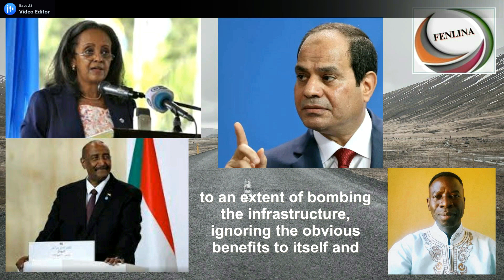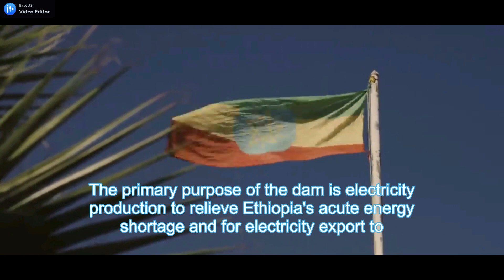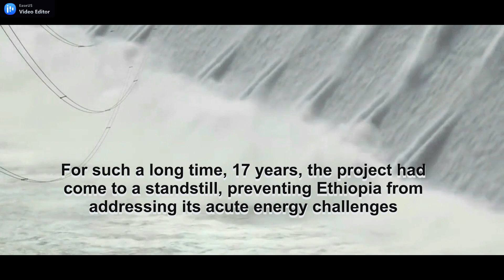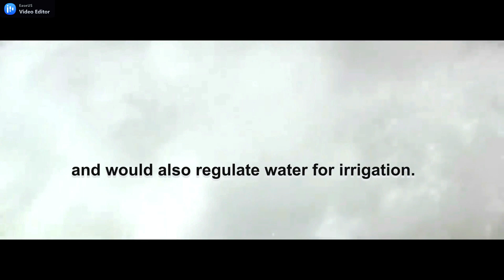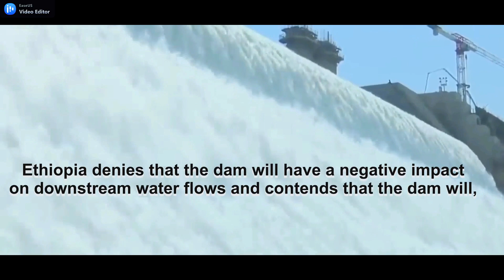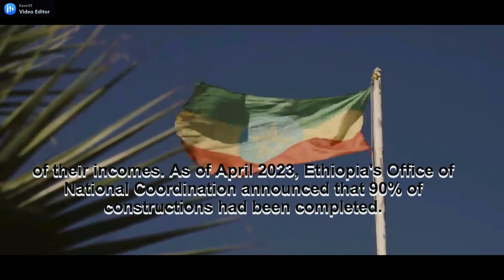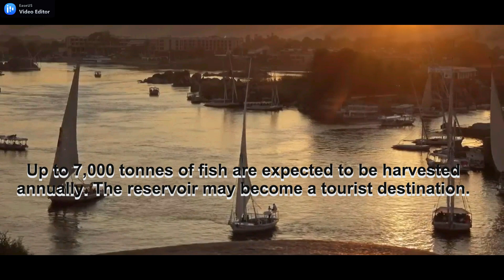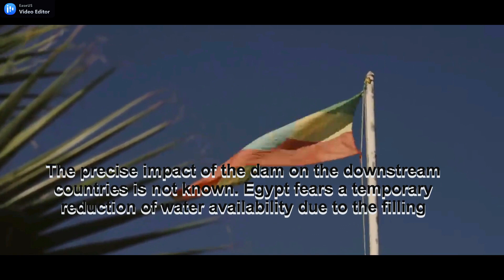How can Africa dare block its own prosperity? The Grand Ethiopian Renaissance Dam, Biggest in Africa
The Grand Ethiopian Renaissance Dam
Today we are gona talk about the impact of conflicts on the development of Ethiopia, and its neighbours, with specific reference to the Grand Renaissance Dam.

The Grand Ethiopian Renaissance Dam (GERD  formerly known as the Millennium Dam and sometimes referred to as the Hidase Dam is a gravity dam on the Blue Nile River in Ethiopia under construction since 2011. The dam is situated in the Benishangul-Gumuz Region of Ethiopia, about 45 km (28 mi) east of the border with Sudan.
EFFECTS OF CONFLICTS IN THE COUNTRY
Due to the coup d'état of 1974 and following 17-year-long Ethiopian Civil War, the project failed to progress.
This is a clear example how conflicts in Africa derail the progress towards economic development. For such a long time, 17 years, the project had come to a standstill, preventing Ethiopia from addressing its acute energy challenges and inability to export electricity to neighbouring countries, hindering other investments from being undertaken, thus keeping the population around in poverty, joblessness and fear.
Egypt, located over 2,500 kilometres (1,600 mi) downstream of the site, opposes the dam, which it believes will reduce the amount of water available from the Nile. Zenawi argued, based on an unnamed study, that the dam would not reduce water availability downstream and would also regulate water for irrigation.

In May 2011, it was announced that Ethiopia would share blueprints for the dam with Egypt so that the downstream impact could be examined.
Ethiopia has a potential for about 45 GW of hydropower.The dam is being funded by government bonds and private donations. It was earmarked for completion in July 2017.
The Government of Egypt, a country which depends on the Nile for about 97% of its irrigation and drinking water, has demanded that Ethiopia cease construction on the dam as a precondition to negotiations, has sought regional support for its position, and some political leaders have discussed methods to sabotage it.
Egypt has planned a diplomatic initiative to undermine support for the dam in the region as well as in other countries supporting the project such as China and Italy. However, other nations in the Nile Basin Initiative have expressed support for the dam, including Sudan, the only other nation downstream of the Blue Nile, although Sudan's position towards the dam has varied over time. In 2014, Sudan accused Egypt of inflaming the situation.
Ethiopia denies that the dam will have a negative impact on downstream water flows and contends that the dam will, in fact, increase water flows to Egypt by reducing evaporation on Lake Nasser. Ethiopia has accused Egypt of being unreasonable.
In October 2019, Egypt stated that talks with Sudan and Ethiopia over the operation of a $4 billion hydropower dam that Ethiopia is building on the Nile had reached a deadlock.
Cost and financing
The Grand Ethiopian Renaissance Dam (GERD) is estimated to cost close to 5 billion US dollars, about 7% of the 2016 Ethiopian gross national product. The lack of international financing for projects on the Blue Nile River has persistently been attributed to Egypt's campaign to keep control on the Nile water share. Ethiopia has been forced to finance the GERD with crowd funding through internal fund raising in the form of selling bonds and persuading employees to contribute a portion of their incomes.
As of April 2023, Ethiopia's Office of National Coordination announced that 90% of constructions had been completed.
Benefits
A major benefit of the dam will be hydropower production. All the energy generated by GERD will be going into the national grid of Ethiopia to fully support the development of the whole country, both in rural and urban areas.
The role of GERD will be to act as a stabilising backbone of the Ethiopian national grid. There will be exports, but only if there is a total surplus of energy generated in Ethiopia. This is mainly expected to happen during rainy seasons, when there is plenty of water for hydropower generation.
The eventual surplus electricity of GERD which does not fit the demand inside Ethiopia, is then to be sold and exported to neighbouring countries including Sudan and possibly Egypt. Exporting the electricity from the dam would require the construction of massive transmission lines to major consumption centers such as Sudan's capital Khartoum, and Kenya.
Up to 7,000 tonnes of fish are expected to be harvested annually. The reservoir may become a tourist destination.
Sudan expects fewer floods thanks to the dam, but this has not been observed in reality yet.